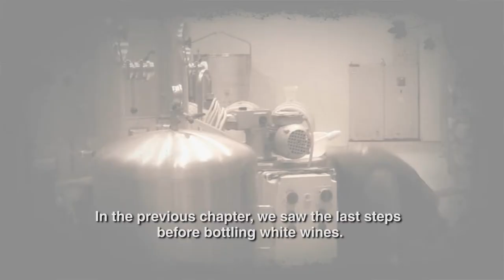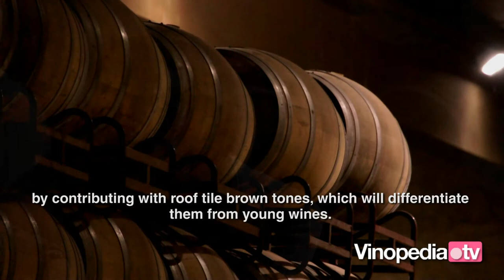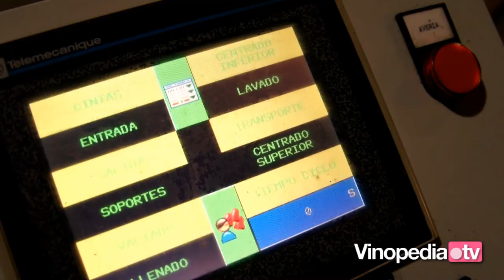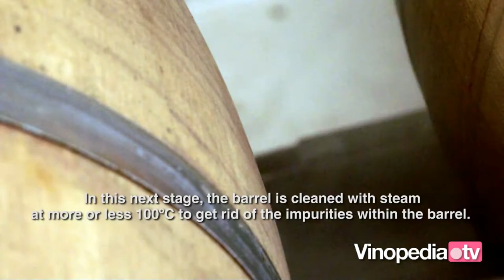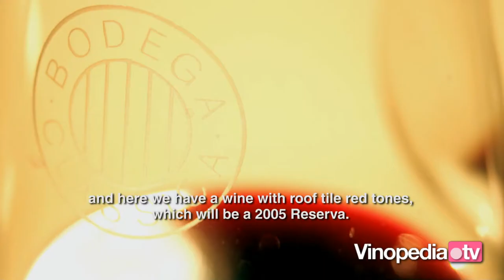Chapter 14. Aging and racking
During the winter the wines has been in the deposits doing a natural estabilization. Now they will start the periof of aging in barrels. We show you in this chapter what happen during this time and how do we make several racking in order to get the wines almost ready for bottling.